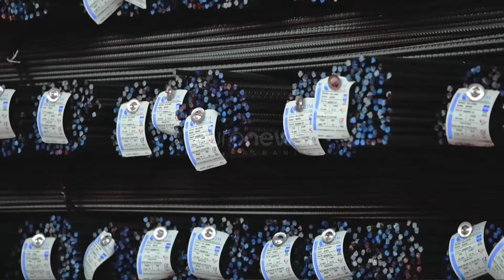Trondit analisti serb: Trump mund të rishikojë statusin e Kosovës?